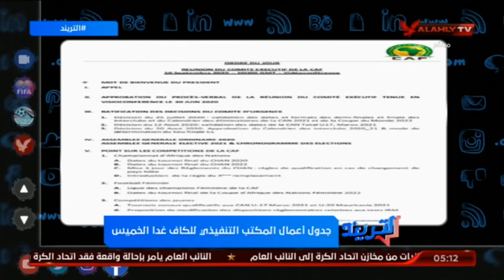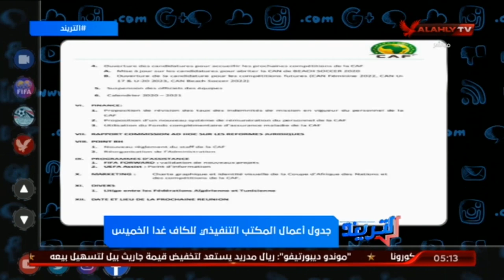خاص | انفراد بجدول اجتماغ اعمال المكتب التنفيذى للكاف حول تأجيل مباريات دورى ابطال افريقيا